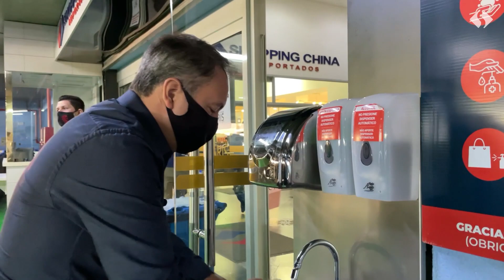Acompanhe como está hoje para atravessar a fronteira Brasil - Paraguai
Atravessando a fronteira Brasil – Paraguai para chegar até o Shopping China Importados.
Chegando na aduana brasileira e paraguaia não tem nenhum controle nem exigência de documentação, testes, provas ou afins necessário para o ingresso ao país válido até 30km da fronteira. A única obrigação que você tem e colocar a sua máscara, e fazer suas compras de forma segura; seguindo todas a normas sanitárias.